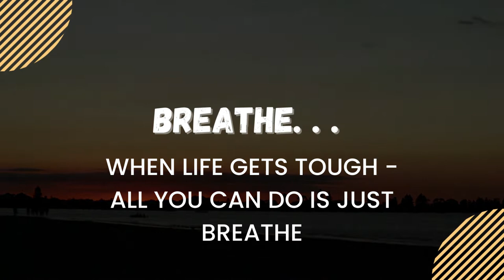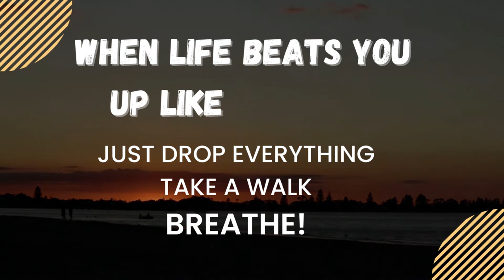When life beats you hard Mommy - just breathe!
At times, things bad things happen to people one after the other - as if it will never end. It can really test your faith so much that it can even break you to the bones.

We are at this point when life is really challenging and there's nothing that we can do except to trust and keep your faith stronger.

So, when the going gets tough - JUST BREATHE!